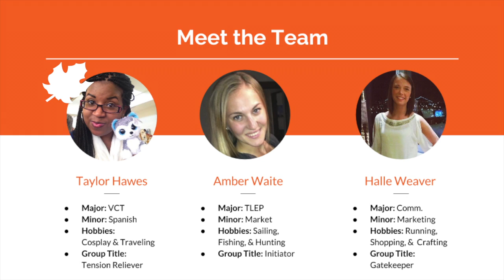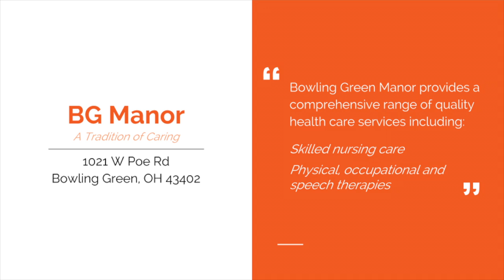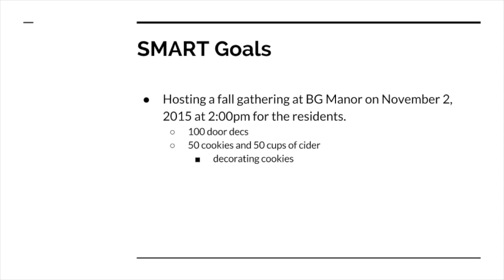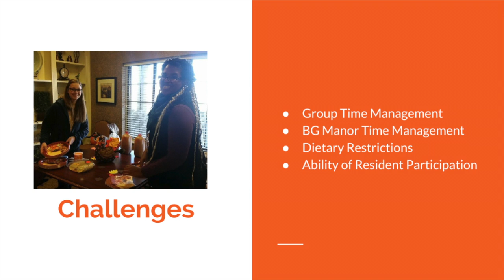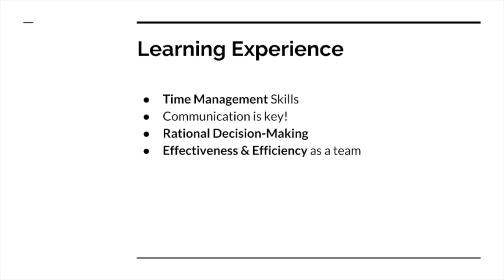MGMT Service Learning Presentaton Group Frieda Falcon Z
MGMT Service Learning Project Presentaton